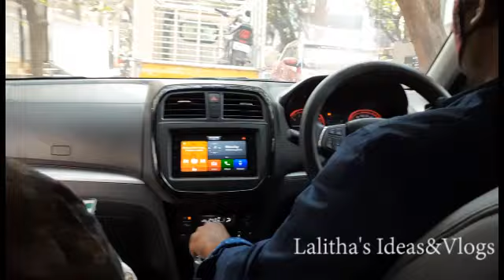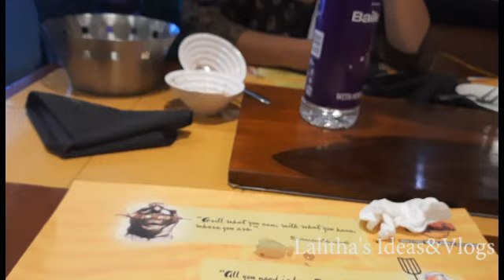Wedding Anniversary(part-2)|AB'S Barbeque Restaurant|Surprise Anniversary Celebrations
Wedding Anniversary(part-2)AB'BarbequeRestaurant
Need Ur Support & Love.